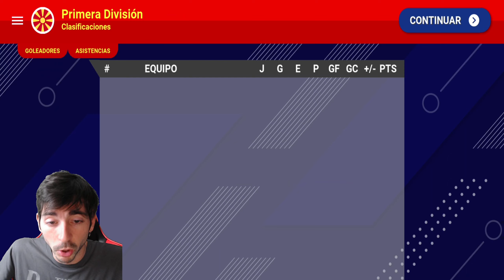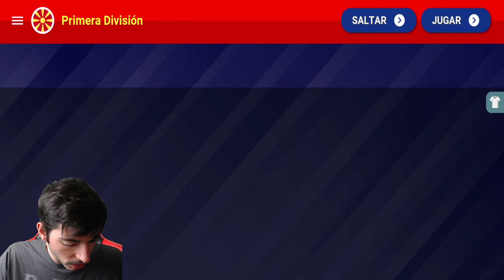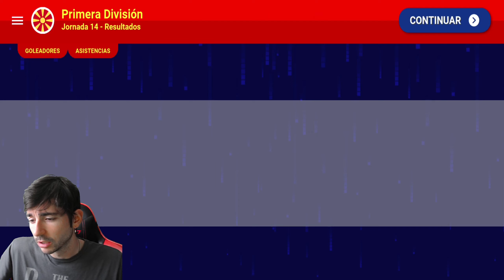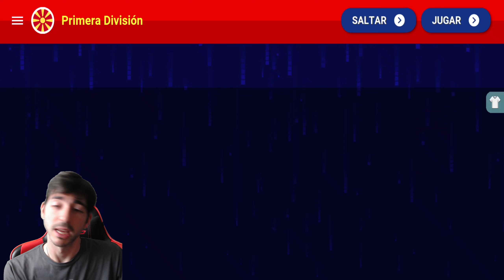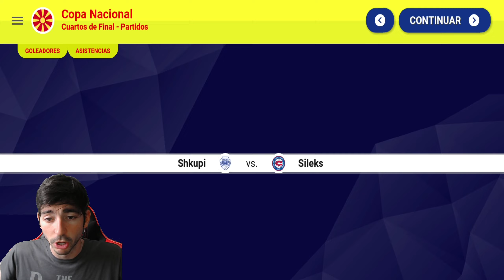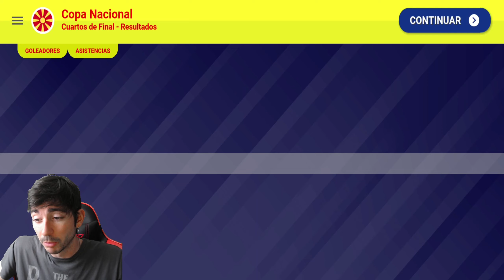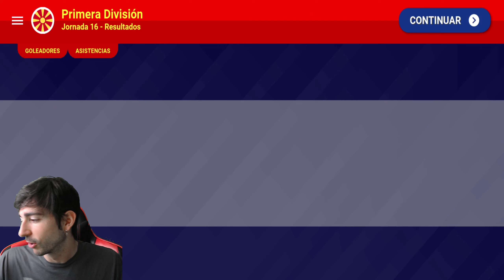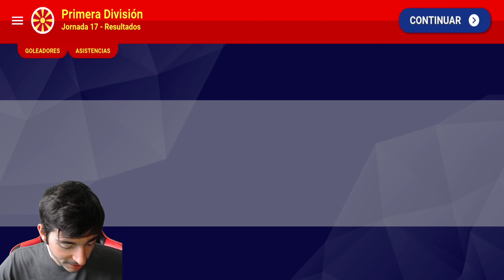Cuartos de copa entre el Shkupi y Sileks: Hay que ganar | World Soccer Champs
Novedades
• Datos actualizados del equipo: se han añadido todos los traspasos y los nuevos jugadores
• Más formaciones: variaciones de todas las alineaciones del mundo real
• Jugabilidad mejorada: IA y posicionamiento de jugadores actualizada
• Tácticas dinámicas: cambia tu estrategia mientras juegas
• Idioma indonesio: se ha añadido para nuestra apasionada comunidad

LIGA FRANCESA:
- 2º División
- 3º División

LIGA INGLESA:
- 3ª División
- 4ª División
- 5ª División
- 6ª División

LIGA GALES (completo):
- 1ª División
- Copa

LIGA ESTONIA (completo):
- 1ª División
- Copa
- Supercopa

LIGA MALASIA (completo):
- 1ª División
- Copa
- Supercopa

LIGA INDIA (completo):
- 1ª División